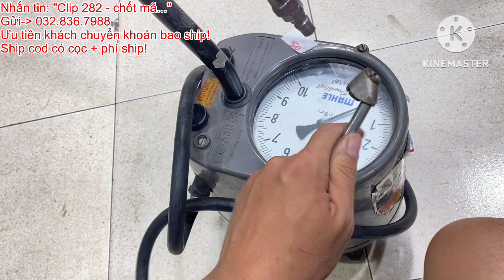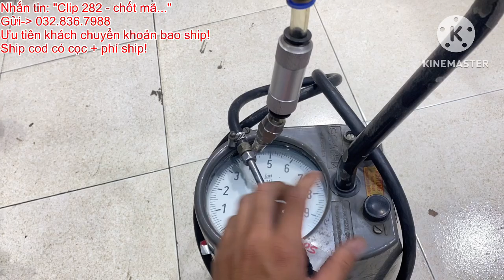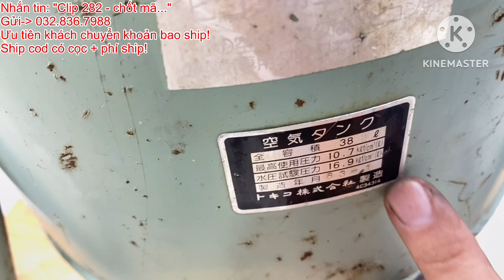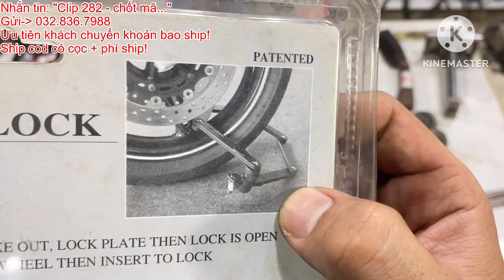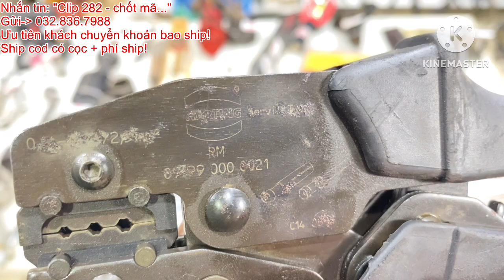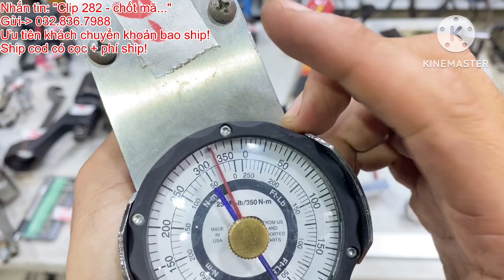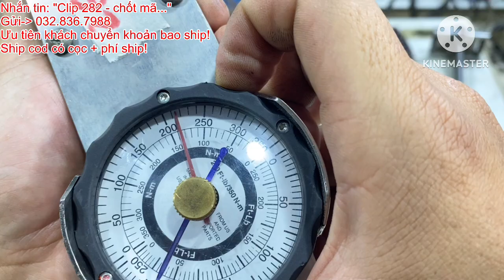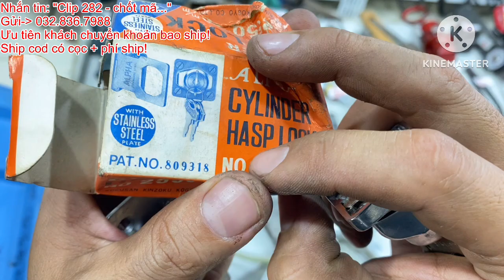Clip 282 - 0328367988 - ĐỒ BÃI NHẬT - PHỤ TÙNG BÃI NHẬT GIÁ TỐT - HÀNG NHẬT BÃI - NHẬT BÃI HÔM NAY